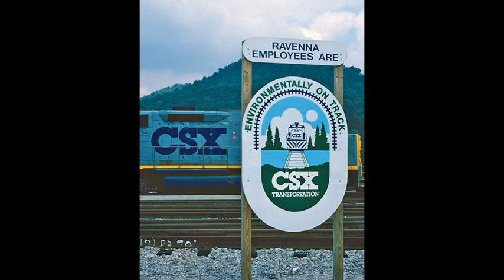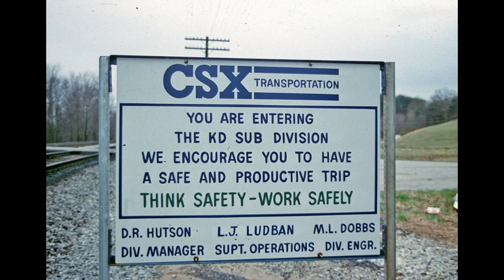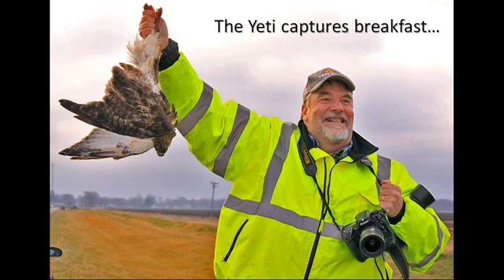E. M. Bell Slideshow presented for Kentucky Steam Heritage Corp.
Narrated Slideshow of E.M. Bell Photography by Mr. Bell as presented at the Kentucky Steam Heritage Corp. "Party Like It's 1979" Photo Charter Event.